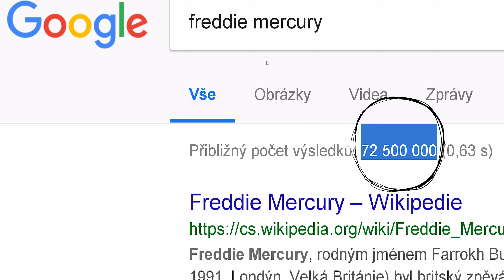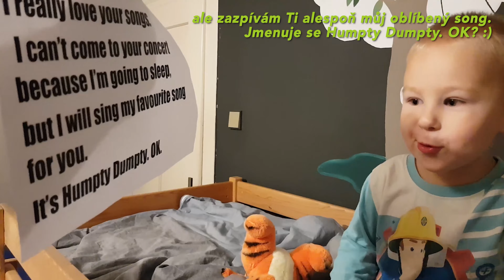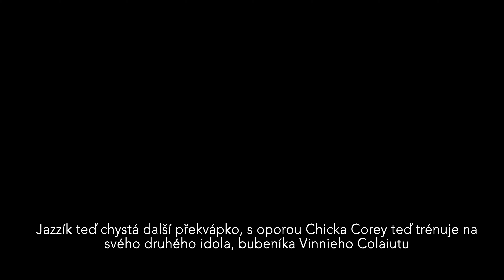Chick Corea, nejslavnější pianista planety a malý 4 letý génius Jazz Fink spolu v zákulisí.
Chick Corea si pozval do backstage nadaného 4 letého klučinu.